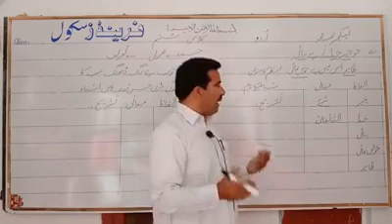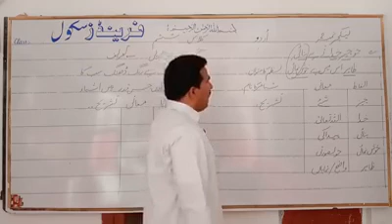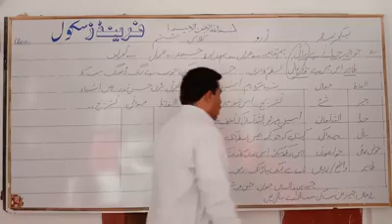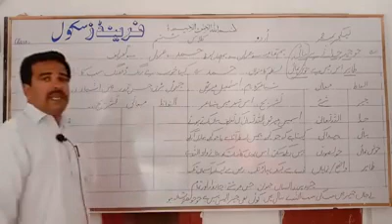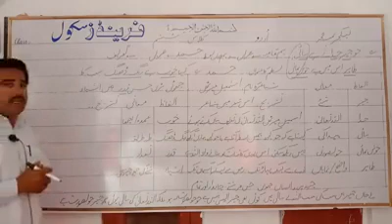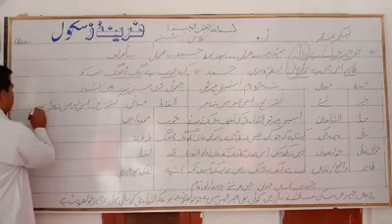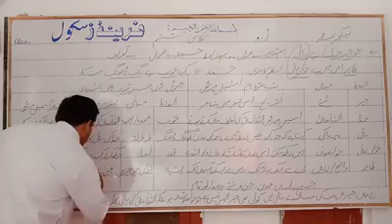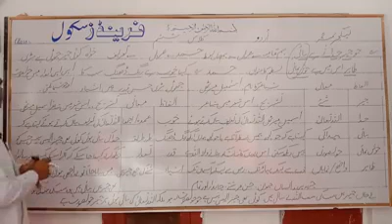Urdu Class 6 Lecture#2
By Rehmat Ullah (Friends School Taunsa)